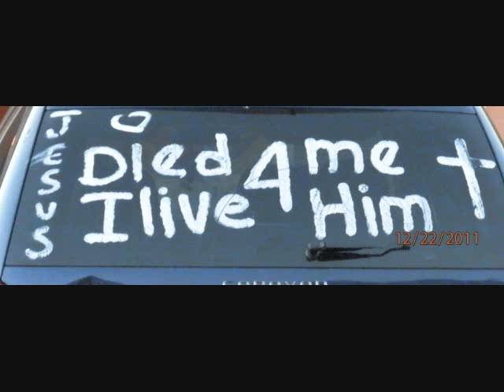PraiseTime & Yung Campain: Christmas Time (Christian Rap)